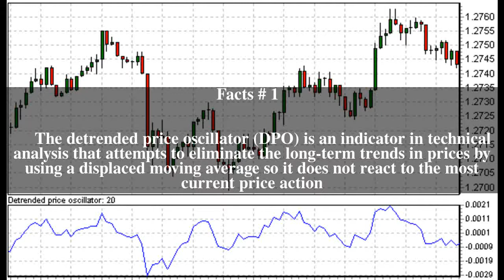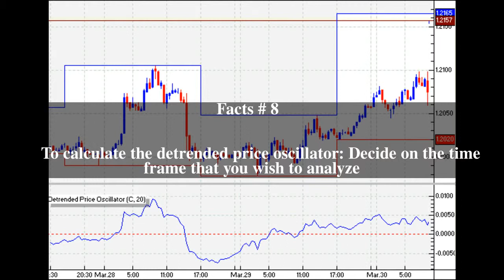Detrended price oscillator Top # 8 Facts